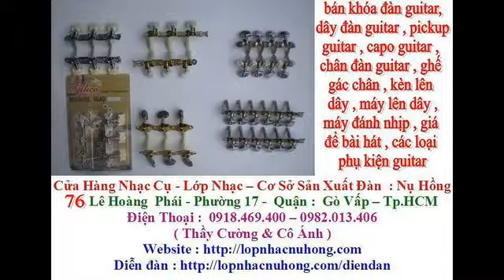Bộ khoá đàn guitar Acoustic , khóa đàn guitar classic , khoa dan guitar giá rẻ , nhạc cụ nụ hồng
Bán Phụ kiện Đàn guitar : chân đàn , phím gãy , giá để bài nhạc , capo đàn guitar, pickup khuếch đại ra âmli -- ra loa , ngựa đàn guitar , bộ khuếch đại âm thanh đàn guitar , dây đàn guitar ( dây sắt -- Dây Nylon ) , bao da , hộp đàn guitar , dây kết nối đàn guitar ra loa -- âmli , máy lên dây đàn guitar , kèn lên dây guitar .
Và bán phụ kiện
- Đàn organ : bend đàn organ ,adaptor , bao da , giá nhạc , chân đàn
- Đàn piano : pedals đàn piano , máy đánh nhịp hỗ trợ
Mua Bán Sữa Chữa Đàn : Piano -- Guitar -- Organ -- Tranh  - Violon -- Mới Cũ .

Phụ kiện Guitar — Chuyên cung cấp phu kien guitar các loại

76  Lê Hoàng  Phái - Phường 17 -  Quận :  Gò Vấp -- Tp.HCM

Phụ kiện guitar

Mua bán Phụ kiện nhạc cụ, phu kien nhac cu giá tốt nhất

Bán đàn guitar và các loại phụ kiện: dây đàn,capo,pickup,tuner,khóa

Cung Cấp Các loại phụ Kiện cho đàn guitar

Phụ kiện Đàn Guitar - Đàn Guitar, Đàn Ghita